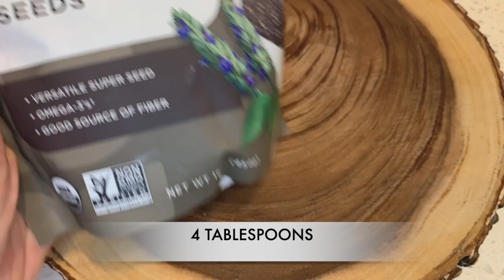Easy Vegan Banana Pudding Recipe - Low Calorie - No Bake Dessert/Breakfast - Healthy - Dairy Free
This healthy easy vegan banana pudding recipe is for my fellow banana lovers! It is dairy free and yet still so smooth and creamy.  It is vegan, low calorie, whole food plant-based, sugar-free, gluten-free, no bake and perfect for the warm weather!  (ASMR cooking)

*Note that I share a few important banana pudding tips at the end.*

You just need a smooshed ripe banana, a teaspoon of cinnamon, a tablespoon of monk fruit, 4 heaping tablespoons of chia seeds and a cup of almond milk. Mix out the clumps, shake it and then put it in the refrigerator.  After about 20 minutes you can remove it, shake it again and put it back in the refrigerator for about 8 hours.

As for toppings, I added pecans and sliced bananas which is a delicious combination.  But you could swap them with walnuts and berries if you like.  Any flavor that goes well with bananas would likely work wonderfully with this vegan banana pudding recipe.  After you've decided on your toppings you can enjoy your healthy vegan banana pudding for breakfast, dessert or anytime you want a healthy treat :)

XOXOX, Tracey

Please also "LIKE" this video. We will respond promptly to your questions and thoughts in the comments section.